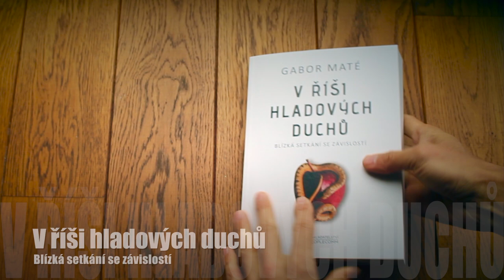V říši hladových duchů: listování knihou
Toto je kniha o závislostech, tj. o něčem, co se týká každého z nás. Závislí totiž nejsme ani náhodou pouze na drogách, alkoholu, gamblingu nebo cigaretách. Závislost je cokoliv, po čem toužíme tak, že si nedokážeme pomoct, co nás dočasně utěší či uklidní, ale dlouhodobě nám či našemu okolí ublíží. Tato přelomová kniha přináší na tabuizované téma závislostí naprosto nový pohled. Vysvětluje jejich skutečné příčiny (traumata z nejranějšího dětství) a ukazuje cesty k jejich řešení (které se ovšem zásadně liší od těch, na které se spoléhá moderní západní společnost). Jak se v knize dozvíte závislost není důsledkem svobodné volby závislého, ale nemocí mozku. Informace a možnost objednání nebo v balíčku s dvěma dalšími knihami Gabora Matého